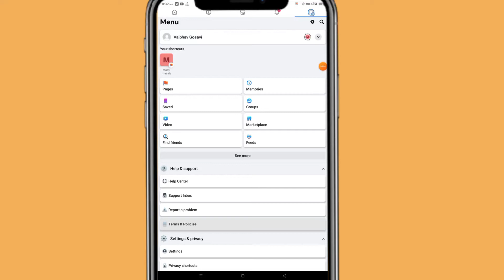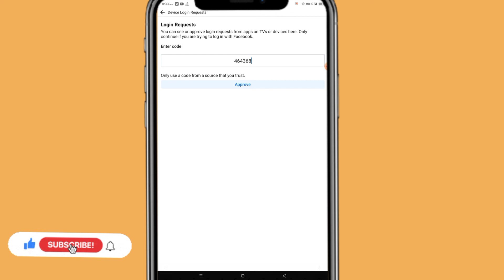Facebook Device requests login kya hai